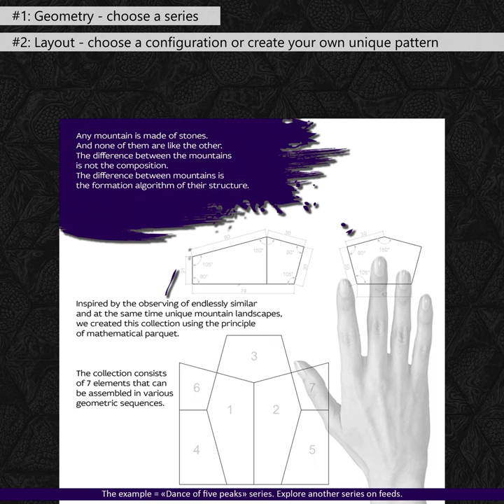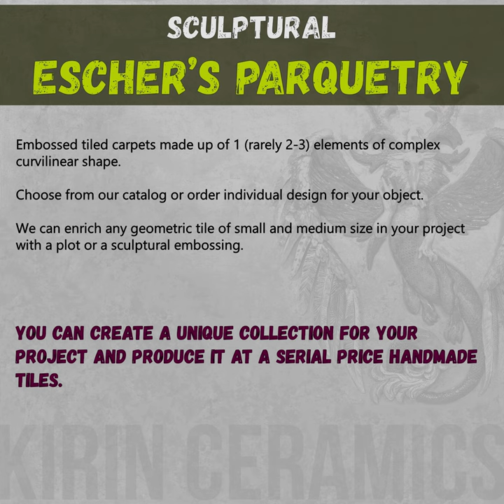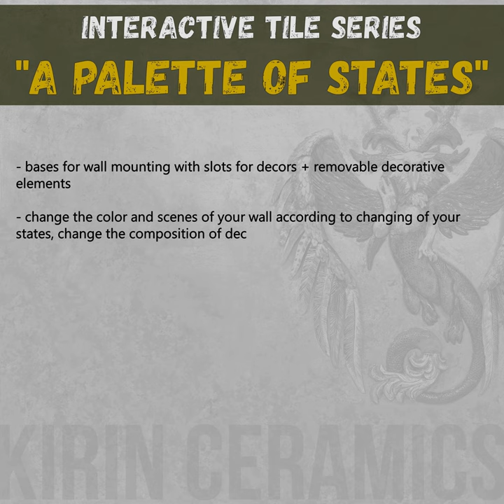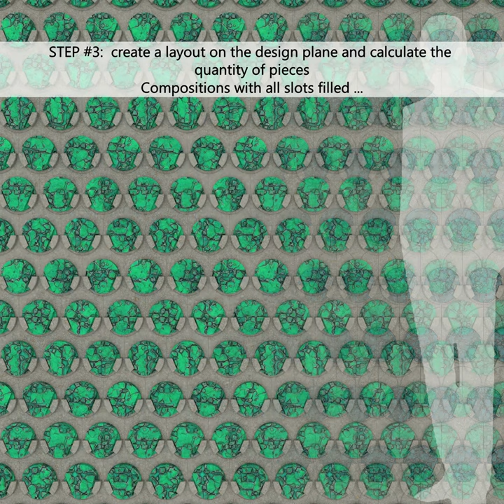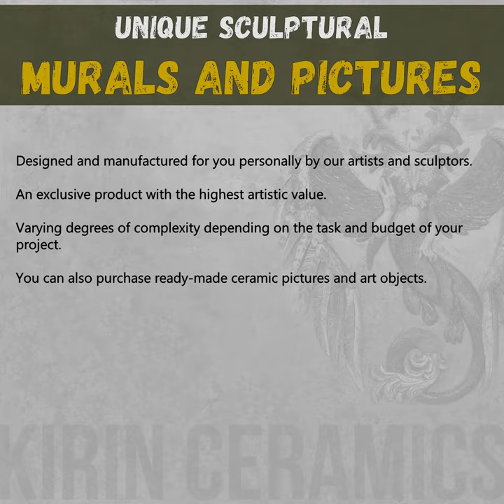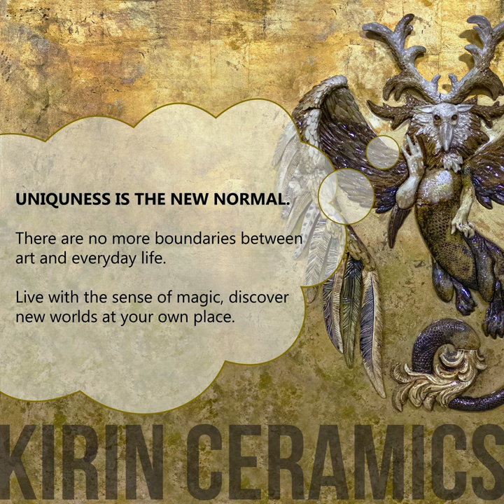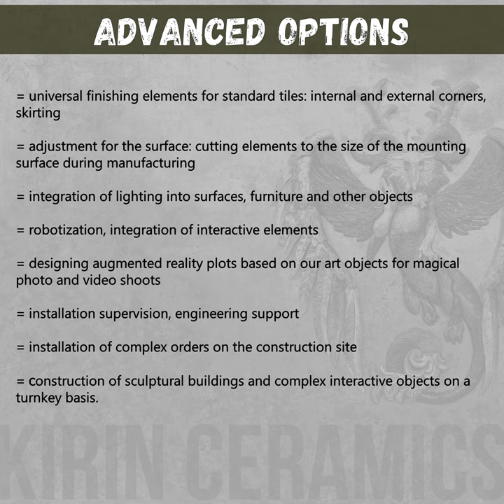KIRIN CERAMICS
Our new extended product line

00:02 - Tile kits series based on mathematical parquetry
01:06 - Sculptural Escher’s parquetry
01:49 - Florentine ceramic mosaics
02:33 - Interactive series "A Palette of States"
03:58 - Unique sculptural murals and pictures
05:12 - Art buildings of sculptural format
06:02 - As well as...
06:38 - Advanced options

Also you can order through our web-site
Kirin-arts.com